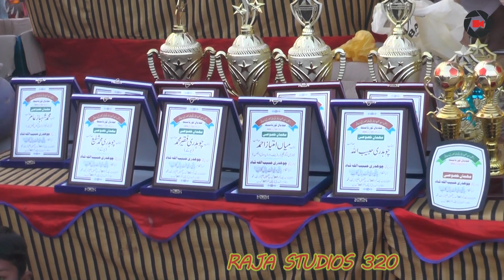final 346 young star vs 347 bhai wali club